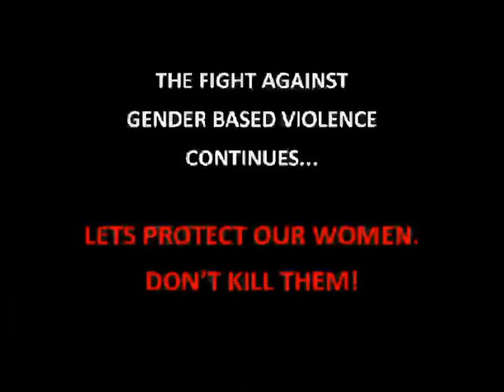passionate love preview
Namibian film about love and passion killing...Directed by Khama Nakanduungileh!